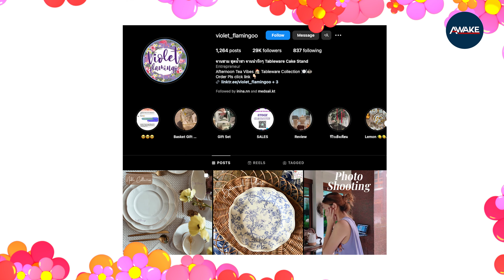Violet Flamingo ร้านขายชุดจานชามเซรามิค ชุดน้ำชา ราคาน่ารัก แม่ค้าใจดีมาก ที่กำลังมาแรงในโลกออนไลน์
สัมผัสความจริงใจของ "ป๋วย" วรัชยา พรประทานเวช ผู้ก่อตั้ง Violet Flamingo ร้านขายชุดจานชามเซรามิค ชุดน้ำชา ที่กำลังมาแรงในโลกออนไลน์ กับเส้นทางการสร้างแบรนด์ที่ไม่ได้โรยด้วยกลีบกุหลาบ แต่เต็มไปด้วยรอยยิ้มของลูกค้า